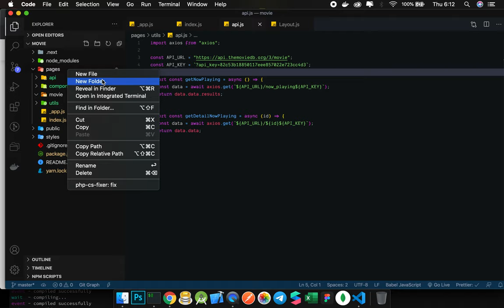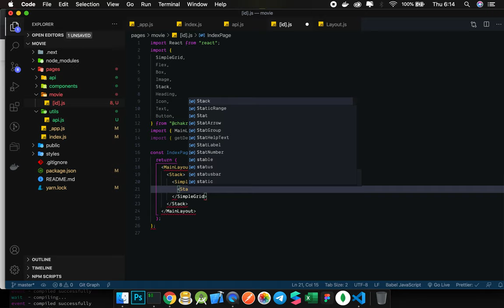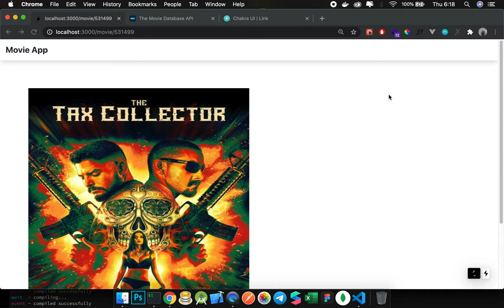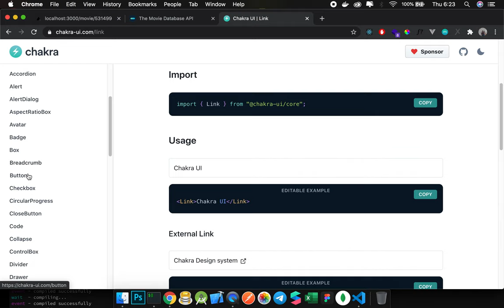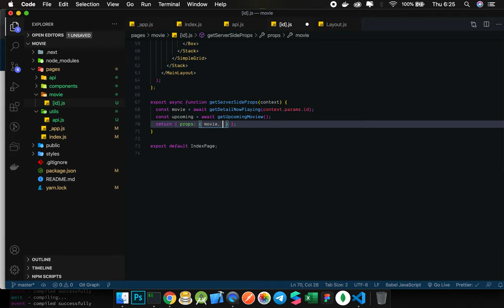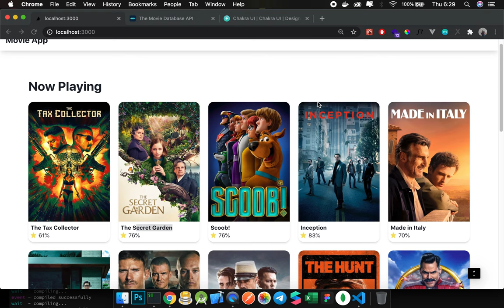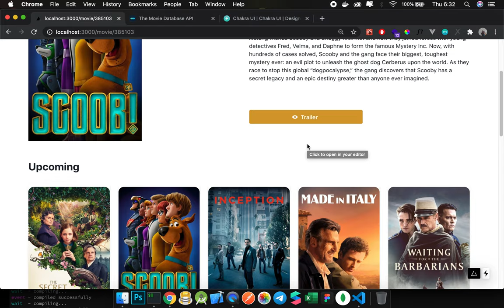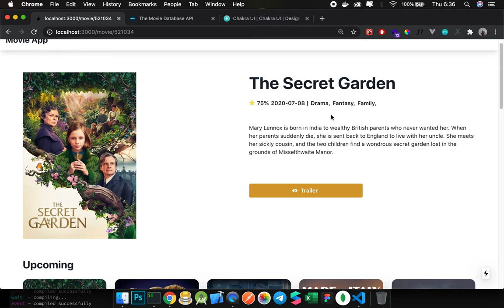Tutorial Membuat Website Movie - PART 2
Halo semua..
Divideo kali ini kita akan ngoding membuat website movie dengan API dari themoviedb.org yang mana kita akan menggunakan framework NextJS. Yuk kita ngoding dan belajar bareng untuk mengasah skill kita selama pandemi ini. Jangan lupa dilike, share, dan komen ya jika ada yang tidak dimengerti.